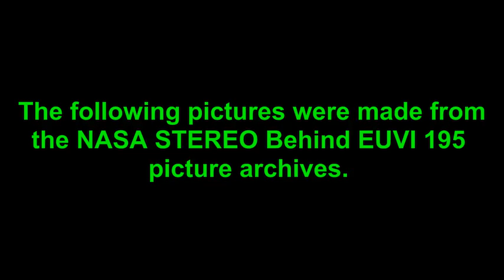ALERT UFO #39;s From NASA #39;s STEREO Behind EUVI 195 Jan